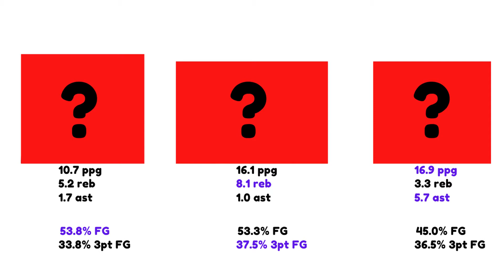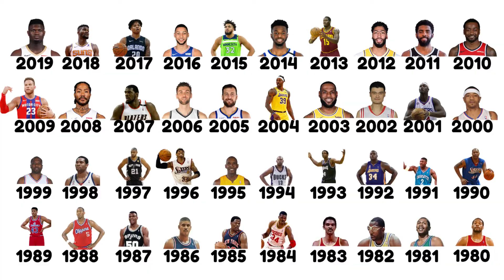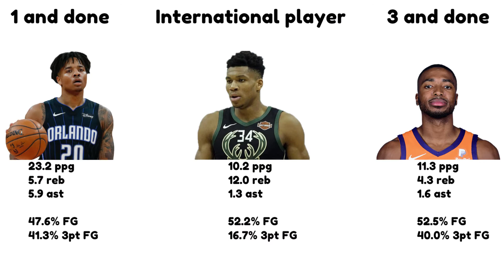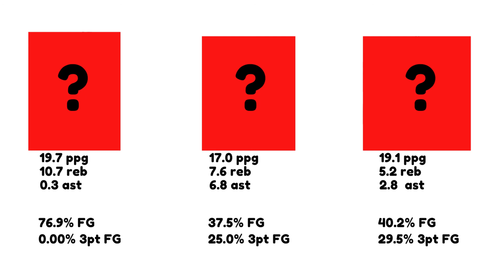Who Would You Pick No.1 Overall In This Years Draft?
*Beats in video arent bought*